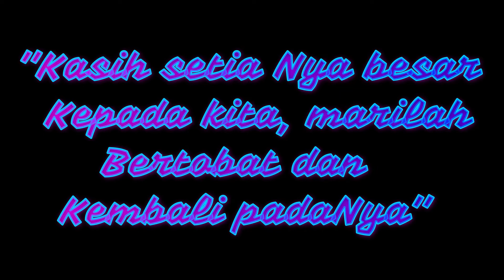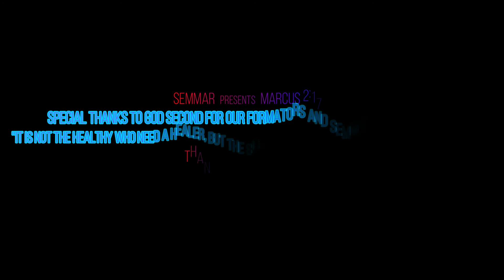Makna Pertobatan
Markus 2:17
"Bukan orang sehat yang memerlukan tabib melainkan orang sakit.Aku datang bukan untuk memanggil orang benar melainkan orang berdosa".